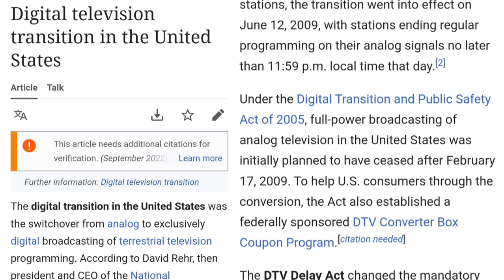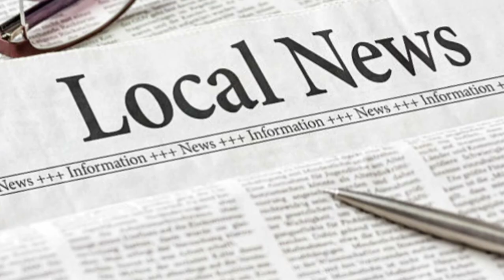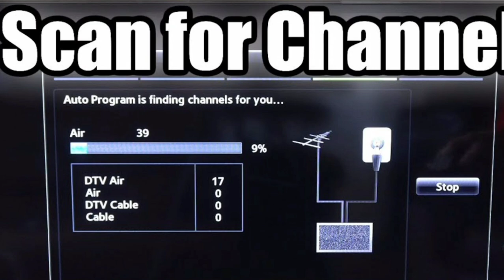Unlocking Free HD TV: Over-the-Air Channels, Major Events, and EPG Magic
Discover the untapped potential of your TV with our insightful exploration into the world of antenna television. Join Jorge from Get Smart Media as we journey through the evolution of television technology, from the analog era to the Digital Television Transition. Learn how modern TVs equipped with built-in digital receivers bring you crystal-clear HD content and immersive sound quality, all for free.

In this video, we dive deep into the magic of over-the-air channels, showcasing a wide range of content from local news and family entertainment to cultural diversity and sports excitement. But that's not all—get ready to relive major events like the Super Bowl without the need for cable subscriptions.

Ever wondered how to effortlessly navigate TV schedules and never miss your favorite shows? Say hello to the Electronic Program Guide (EPG). Discover how this feature acts as your personal TV planner, making TV time planning a breeze.

Join us on this journey of rediscovery as we highlight the benefits of over-the-air TV, showcase major events available for free, and unveil the wonders of EPG convenience. Don't miss out on this informative and engaging experience!